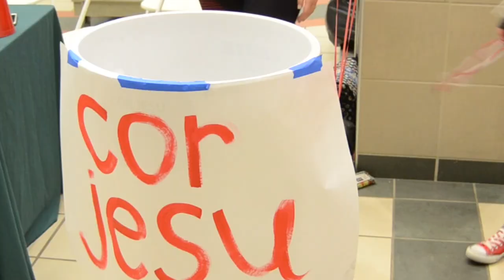Funderwear 2016 at Cor Jesu Academy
Cor Jesu Academy joined forces with St. Joseph Academy in the annual Funderwear game which benefited St. Patrick's Center.